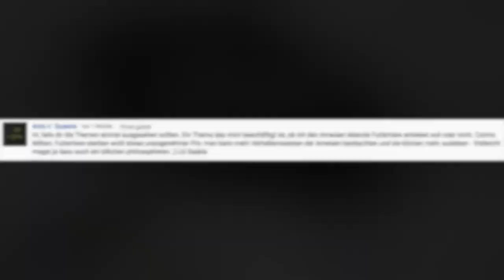Futtertiere ? Ja oder Nein ? # Zuschauerfrage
✗ Rohr aus Acrylglas, klar, 30/26
✗ GODMORGON -Box mit Deckel Set

Diese hängen mit dem Partnerprogramm von Amazon zusammen und dienen zur Orientierung und schnellem finden der Produkte. Im Falle einer Kaufentscheidung geht ein Teil des Erlöses als Provision an mich. Für euch entstehen selbstverständlich keine Mehrkosten.

Tausend Dank für euren Support !